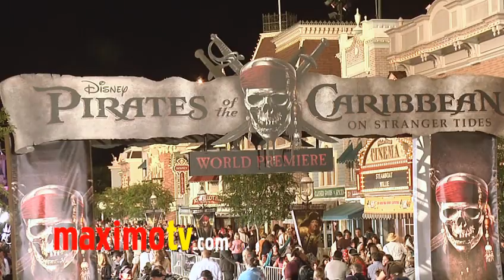Lisa Rinna, Harry Hamlin, Amelia Gray Hamlin, Delilah Belle Hamlin "On Stranger Tides" Premiere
Lisa Rinna, Harry Hamlin, Amelia Gray Hamlin, Delilah Belle Hamlin arrive at Pirates of the Caribbean: On Stranger Tides World Premiere Black Carpet Arrivals at Disneyland in Anaheim, California USA May 7, 2011